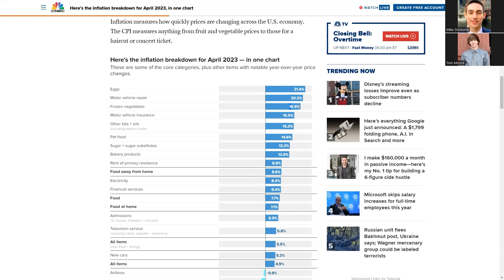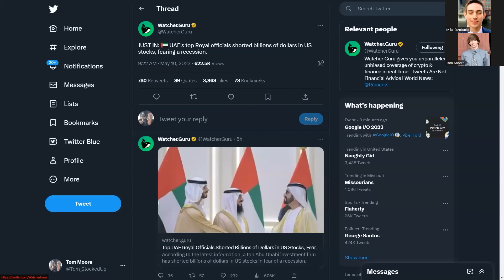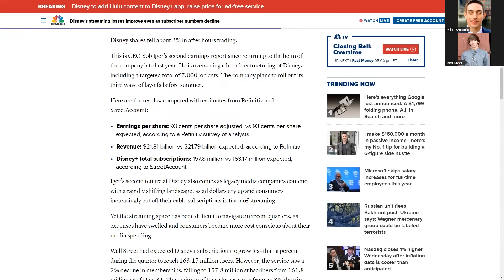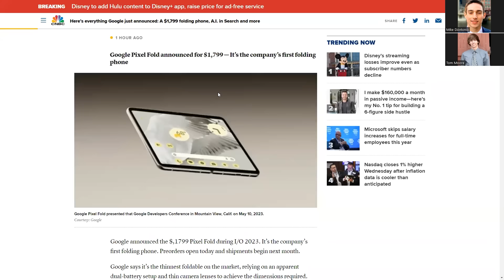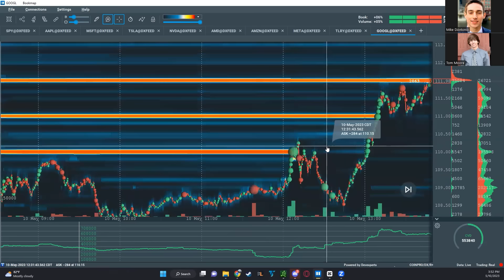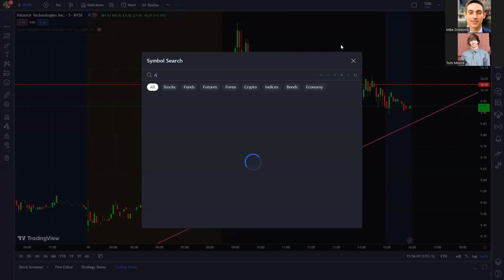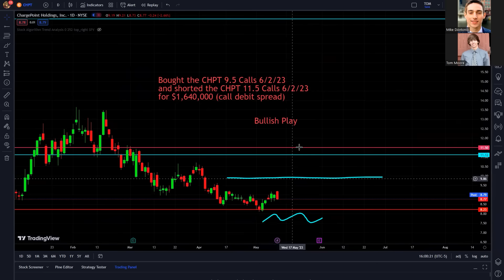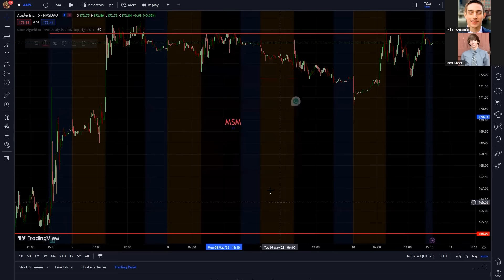Stocks About To Move BIG Tomorrow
What's up guys! Welcome back to the Stocks With Mike & Tom Show! Stocks were pretty volatile today as the inflation report came out and Google had good news!! Early on, the inflation report helped almost all of the larger tech stocks run up. Then the overall market took a huge swing down and (and then back up again). Part of the upwards movement at the end of the day was because of Google's news with their new phone. Google announced a folding phone at a crazy price. It seems to be going over very well with investors. We also noticed a huge short position against the market today!! It's HUGE so make sure to stick around and see this one. It makes sense with stocks running up so much lately. Disney also reported earnings tonight and fell down. This was not what Disney investors wanted, to see. The report did have some positives though!! Have a fantastic night and make sure to watch until the very end to see all of the amazing plays for tomorrow! 😉

0:00 Important Things To Know
14:00 Favorite Setups